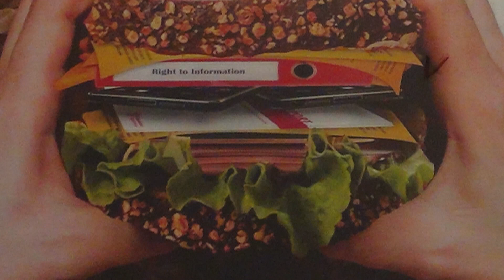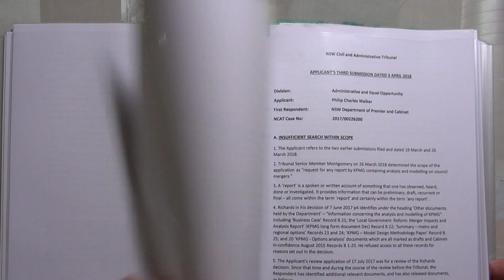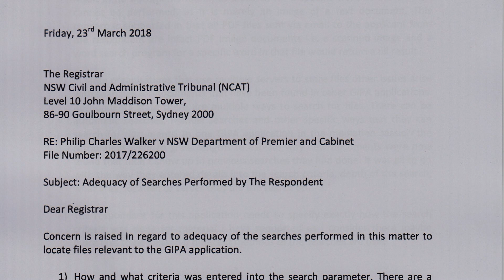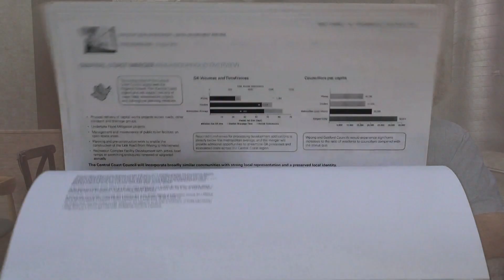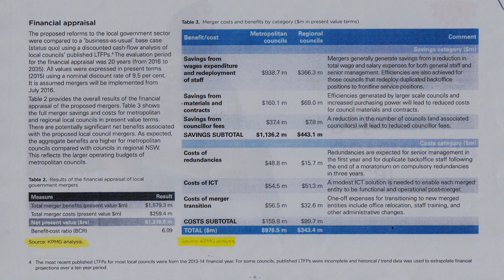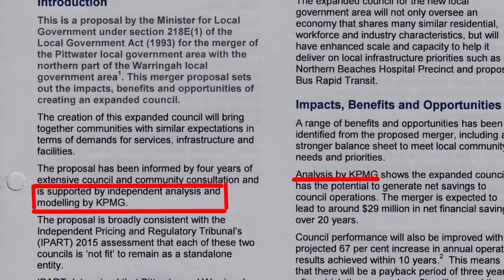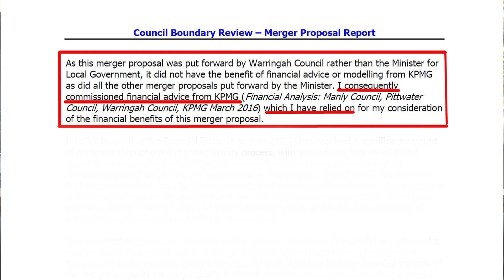YOUR LEGALLY ENFORCEABLE RIGHT to government information. PART 4: ‘THE HEARING'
Hearing day at NCAT 10 April 2018. Crown witnesses cross-examined by Phil Walker revealed inadequate searching for KPMG documents. Walker’s evidence included the Phil Jenkyn affidavit, with a further written submission to come. The Government made a meal of Pittwater. Evidence uncovered through GIPA legislation and at the NCAT may force disgorgement. PART 4 of an ongoing series.